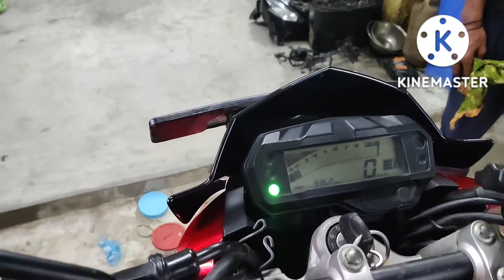Yamaha Fazer update FZ